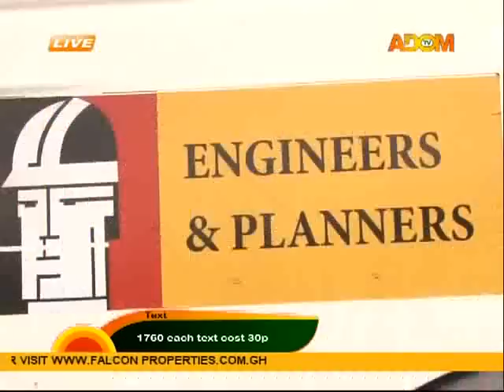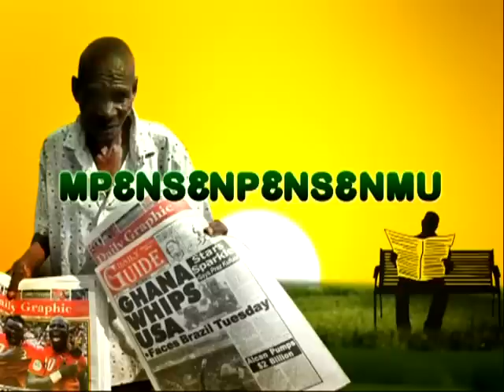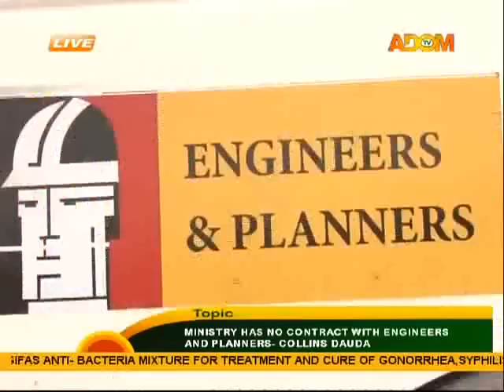Badwam Newspaper Review - Adom TV (28-7-15)